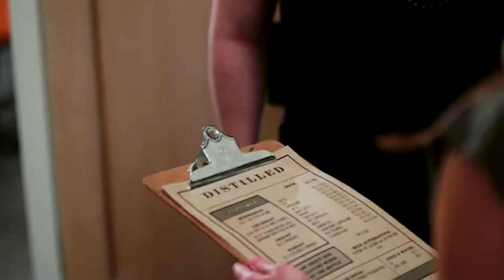Distilled Coffee House & Beauty Bar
The title says it all! We love working with Distilled, and this video shows what they are all about.